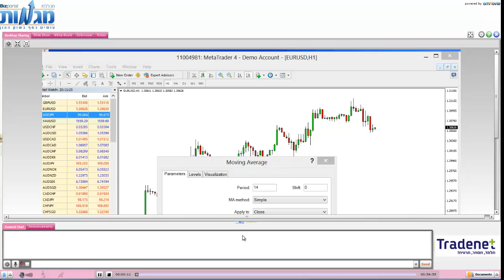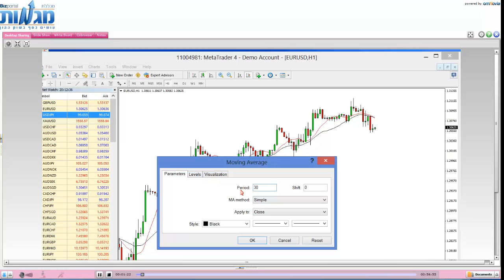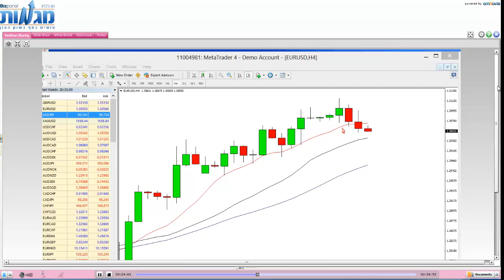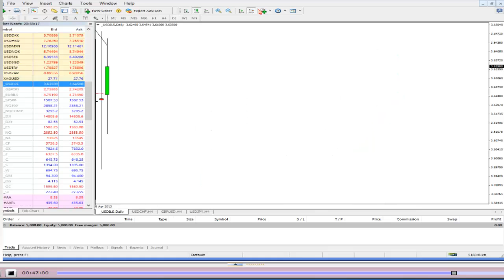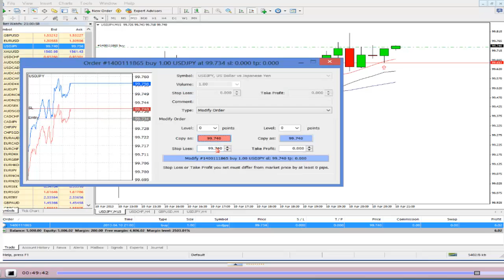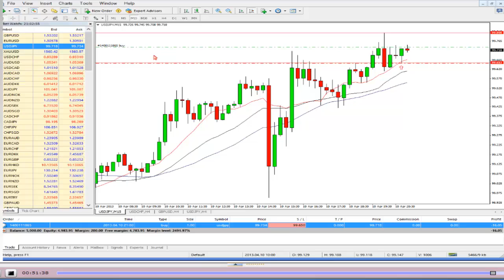אסטרטגיית מסחר "הלייבלס" שיעור 1 רובי סלם מגמות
אסטרטגיות מסחר מתקדמות בפורקס ומסחר חי עם רובי סלם
כחלק מתוכנית הליווי וההכשרה של מכללת מגמות אנחנו מקיימים
שיעורי מסחר אונליין במטרה שכולכם תוכלו לקחת חלק פעיל בשיעור.
מה נלמד בשיעור:
מסחר מעשי בזמן אמת
איתור הזדמנויות בזמן אמת וניצולם
ניהול פוזיציות